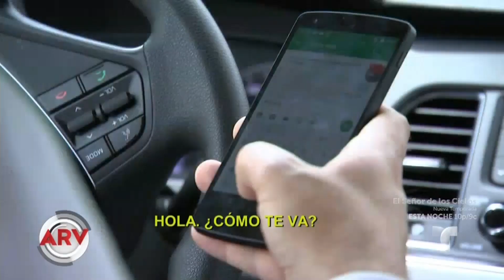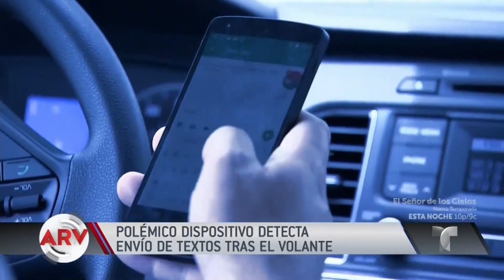Dispositivo detecta mensajes de texto enviados al manejar | Al Rojo Vivo | Telemundo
El creador de este polémico dispositivo explicó cómo funciona y de qué manera ayuda a detectar los mensajes de texto que se envían mientras se maneja.